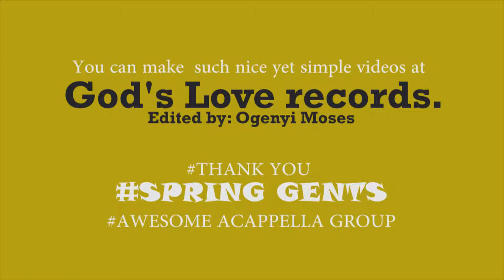SPRING GENTS SINGA COVER AT GOD'S LOVE RECORDS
Accappela music music group sensations Spring gents Uganda

Recorded by God's Love Records